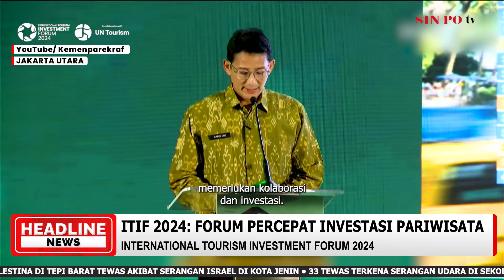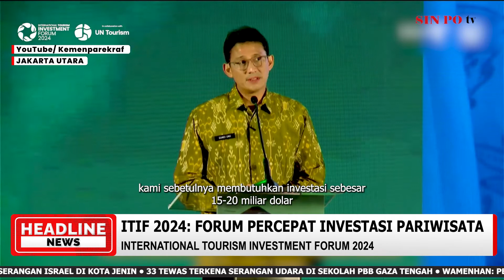ITIF 2024: Forum Percepat Investasi Pariwisata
International Tourism Investment Forum atau ITIF 2024 resmi dimulai. Menparekraf Sandiaga Uno menilai forum ini akan jadi platform untuk menyediakan solusi dan mempercepat investasi pariwisata.